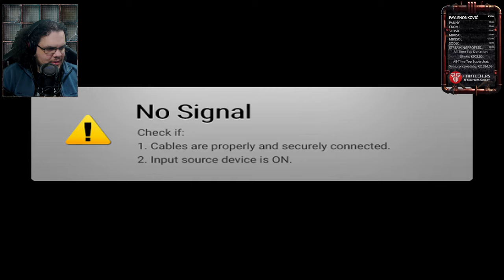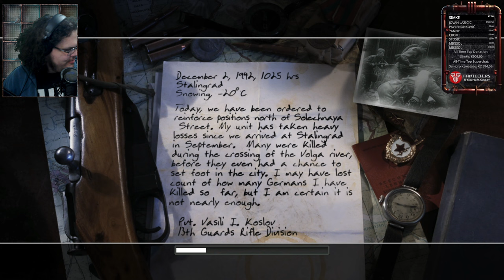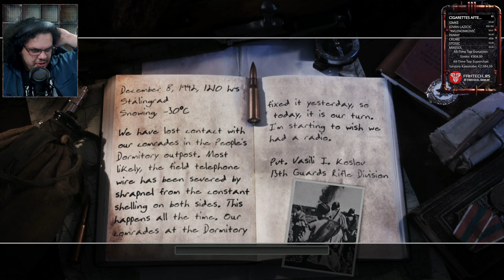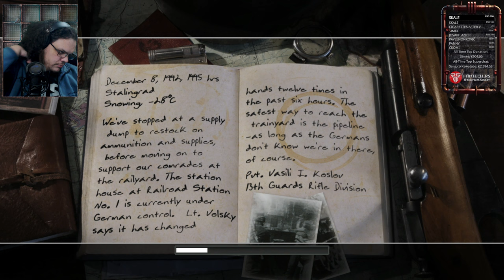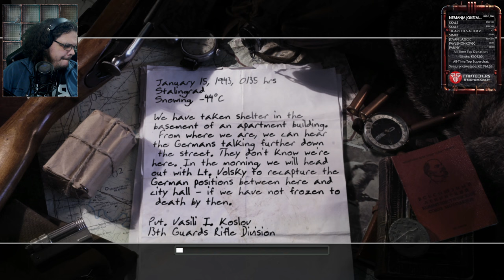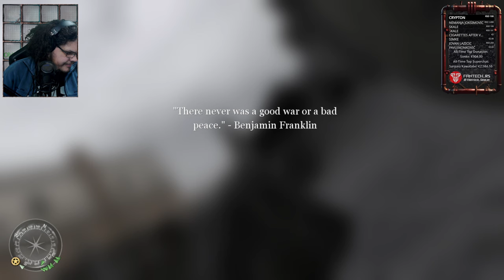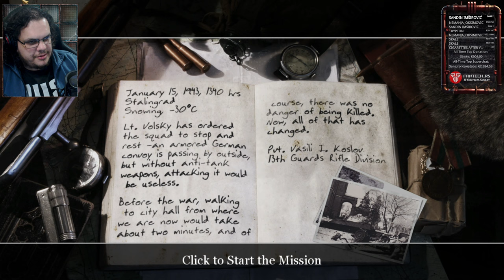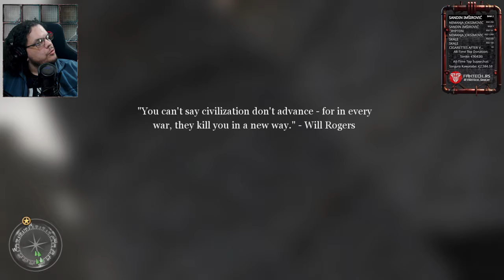Gaming iz doba Stefana Tvrtka Prvog Kotromanića - Call of Duty® 2 (2005)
Ako ste maloletni, nemojte mi slati novac putem Paypala.